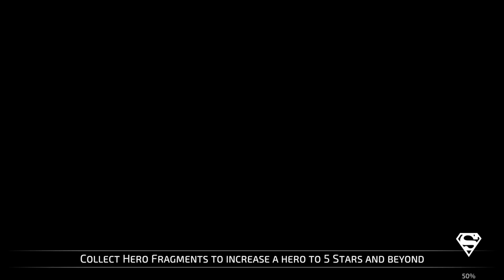DP0427 - Celebrity Encounters - 49 [DC Legends]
Episode 49 feat. CR7inho